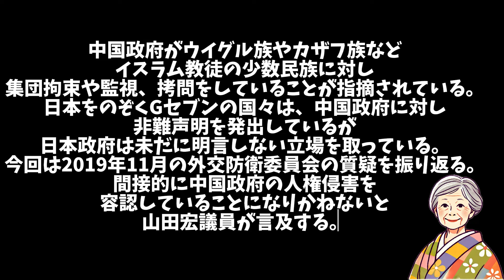【臓器収奪】中国による人権侵害を日本政府はいつまで黙認するのか！山田宏議員が追及【ウイグル人】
2019年11月7日　参議院　外交防衛委員会
80代の保守ばーちゃんです。
日本の未来を憂い、残りの余生で自分に何が出来るのか考え、いてもたってもおれずフルテロップの切り抜きを始めました。孫に指導してもらいながら、日々パソコンと睨めっこしています。マスメディアが報道しない政治の真実を発信し、世の為に一役買えば幸いでございます。

保守系政治家のスピーチや討論をメインに切り抜き、皆さんに提供しています。
議論の核心や重要なポイントを抽出し、情報を分かりやすく伝えることを心がけています。

【人気の動画】

文化庁
ttp://chosakuken.bunka.go.jp/naruhod...